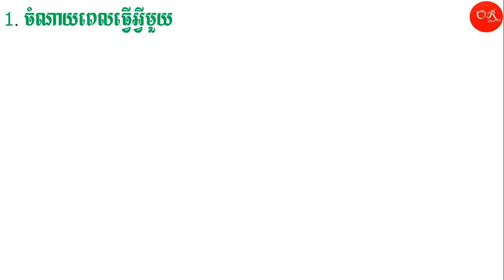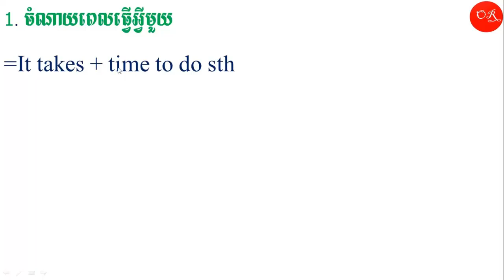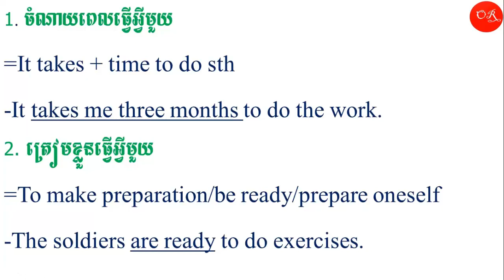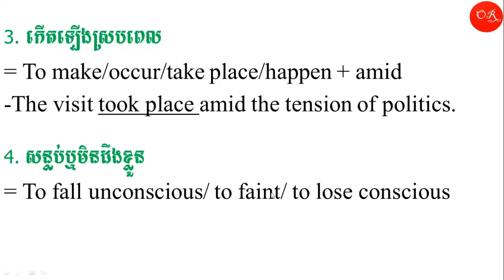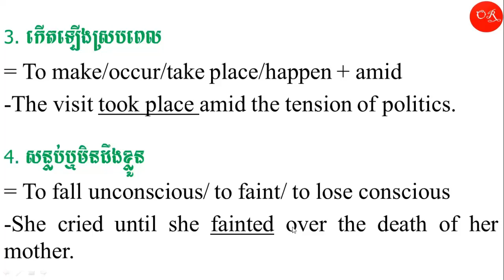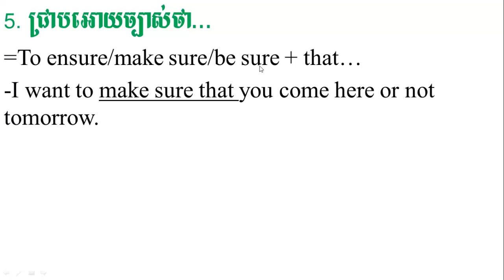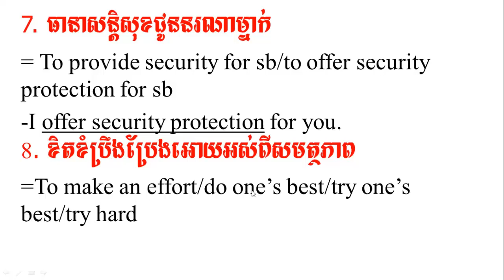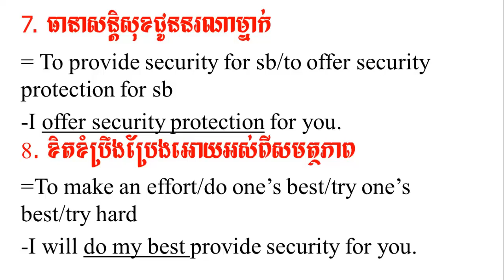English Structure~Learn English New Word | រៀនពាក្យកាសែតថ្មីៗ #29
1. ចំណាយពេលធ្វើអ្វីមួយ
=It takes + time to do sth
-It takes me three months to do the work.
2. ត្រៀមខ្លួនធ្វើអ្វីមួយ
=To make preparation/be ready/prepare oneself
-The soldiers are ready to do exercises.

3. កើតឡើងស្របពេល
= To make/occur/take place/happen + amid
-The visit took place amid the tension of politics.

4. សន្លប់ឬមិនដឹងខ្លួន
= To fall unconscious/ to faint/ to lose conscious
-She cried until she fainted over the death of her mother.

5. ជ្រាបអោយច្បាស់ថា...
=To ensure/make sure/be sure + that…
-I want to make sure that you come here or not tomorrow.
6. មកកាន់តុចរចារ
=come to the negotiation table
7. អង្គុយនៅតុចរចារ
= sit at the negotiation table
7. ធានាសន្តិសុខជូននរណាម្នាក់
= To provide security for sb/to offer security protection for sb
-I offer security protection for you.
8. ខិតខំប្រឹងប្រែងអោយអស់ពីសមត្ថភាព
=To make an effort/do one’s best/try one’s best/try hard
-I will do my best provide security for you.